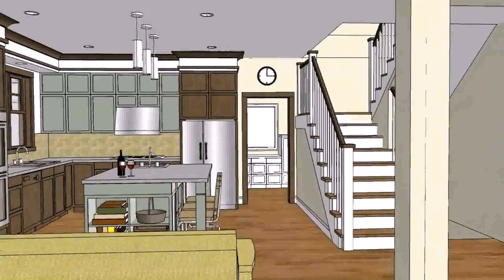House Plans In The Philippines With Photos (see description)